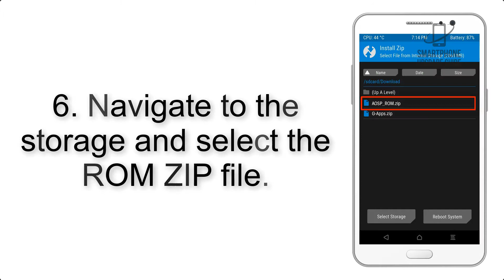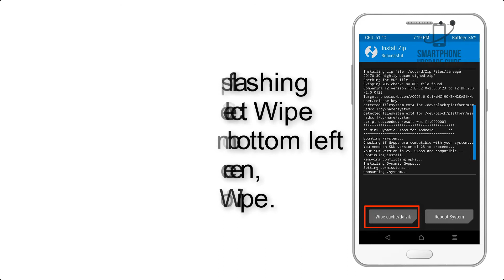Install Android 9.0 pie on Xiaomi Redmi 4X (Pixel Experience ROM) - How to Guide!